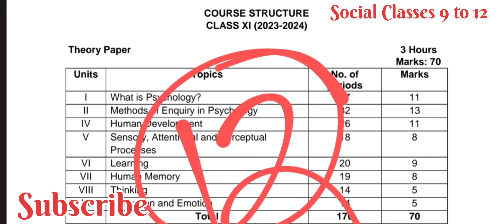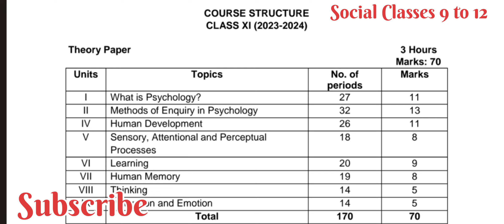Class 11 psychology Syllabus 2023-24 || Detail Explanation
Hay everyone, In this video i discussed about class 11 phychology syllabus for 2023-24

To join Our Paid Classes, Message Now :- 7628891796 ( Whats app )

 Here we teach subject for class 11 & 12 are
1. English
2. history
3. geography
4. political science
5. economics
6. Physical education
7. painting
8. Sociology
9. phychology

 Thank you Very Much for visiting our channel Team Social Classes 9 to 12 🙏😇